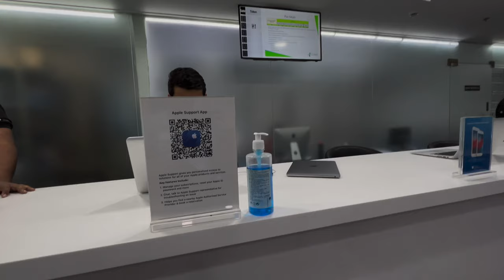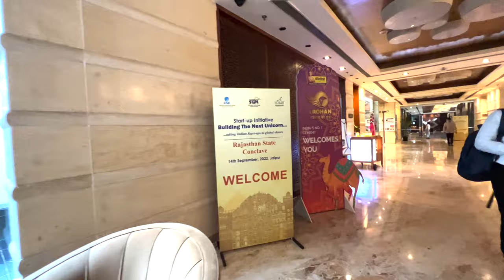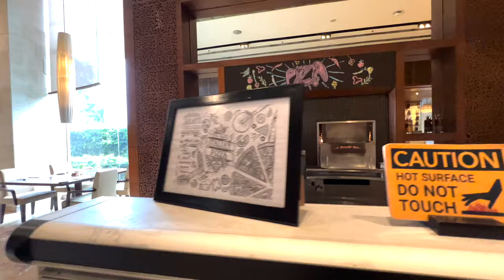Rajasthan jaipur vlog day 2